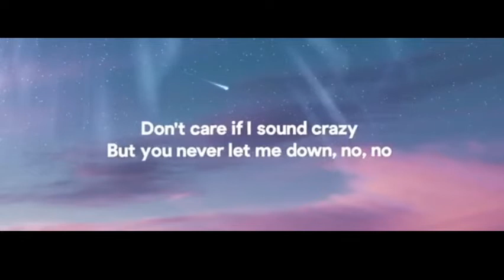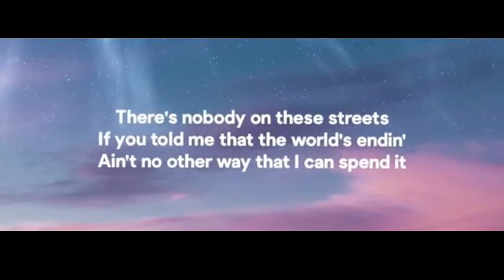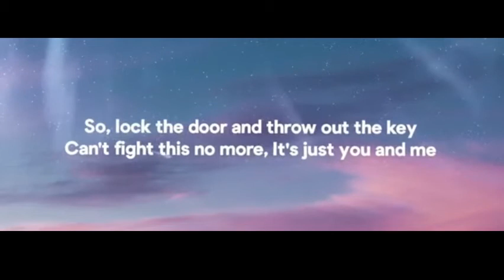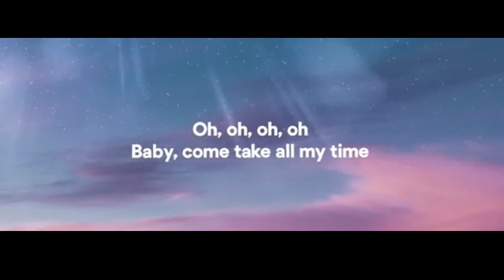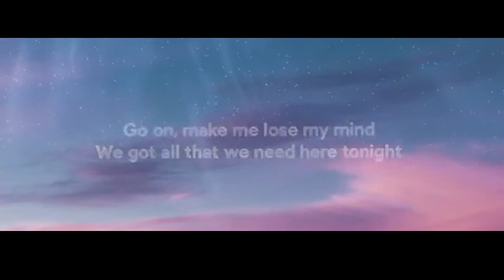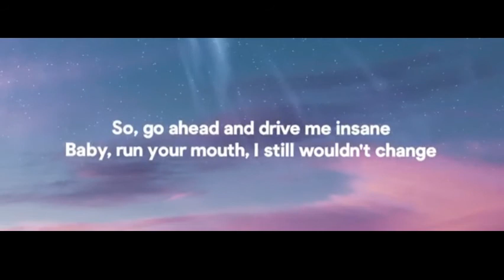Ariana Grande - Stuck With You (Lyrics)